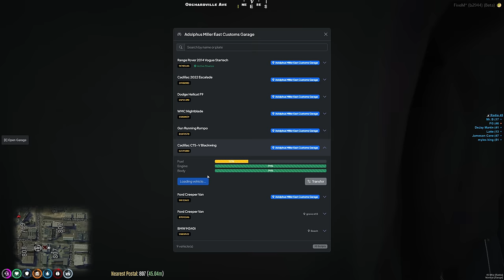I Started To CRASH OUT in GTA 5 RP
In today's video of GTA 5 RP, I started to grash out because of the disrespect starting to surface.  So I got my gang together and went on a crash out tour!